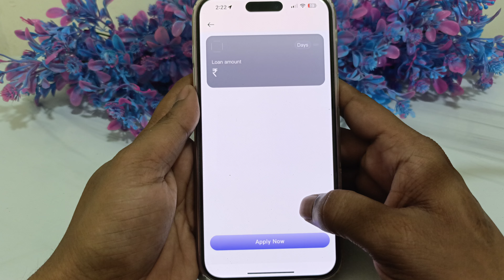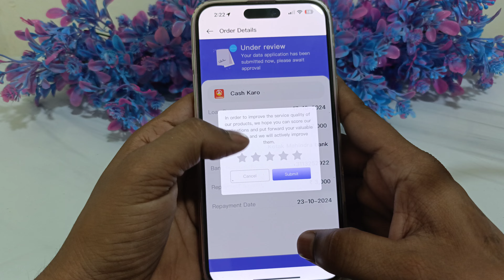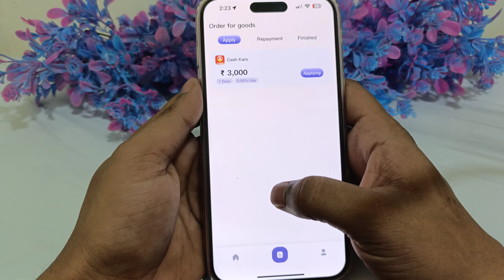❌NO PAN ❌NO INCOME PROOF ❌ NO CIBIL SCORE ✅ Instant Loan app 2024 fast approval loan NEW LOAN APP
- Compare features
- Read reviews
- Mswipe
- KrazyKaro
- CashBean
- Buddy4Cash
- LoanTap

7 day loan app fast approval
personal loan
loan app